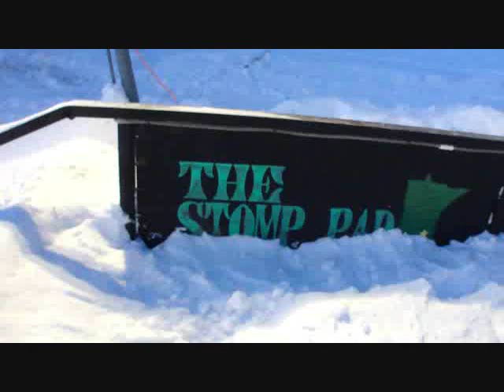The Stomp Pad Session One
First session of the season at THE STOMP PAD.